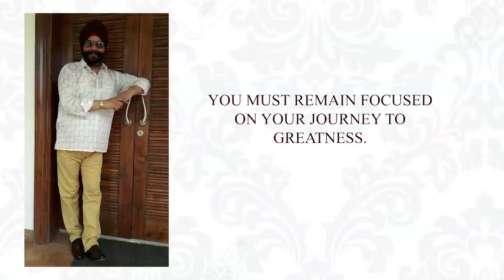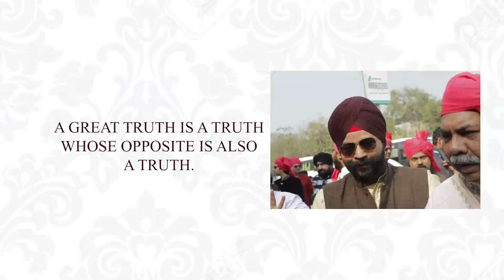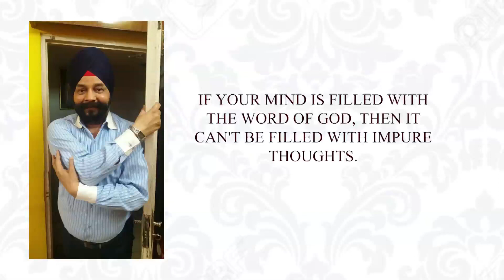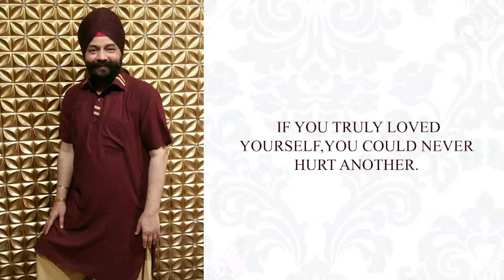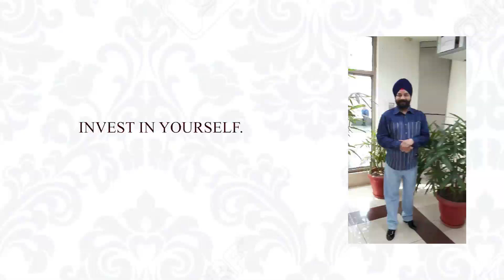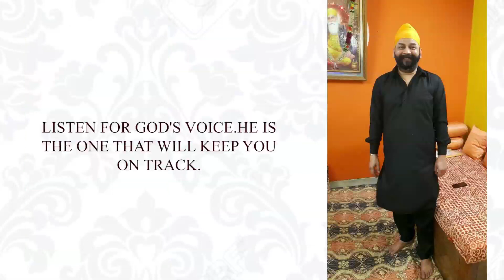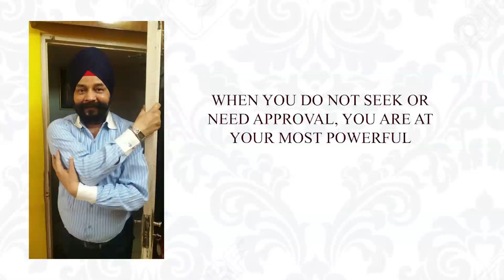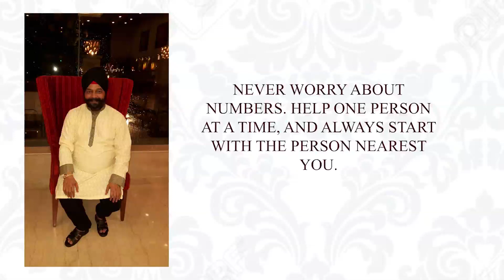TONY SAI JI SERMON NO 20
TONY SAI JI SERMON ABOUT OMNIPRESENT ALONG WITH HIS MOTIVATIONAL MESSAGES.

THANKS